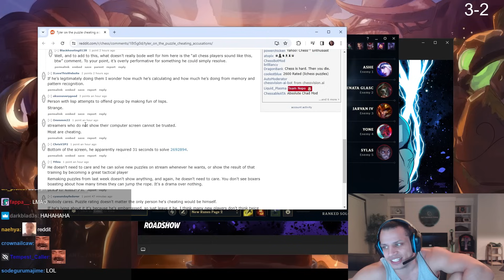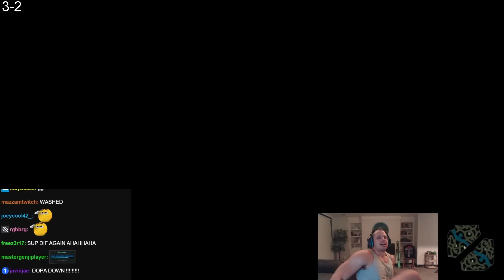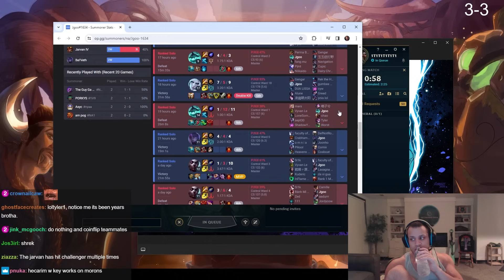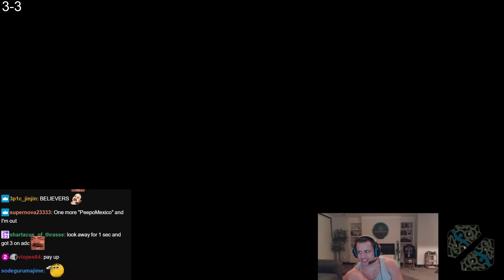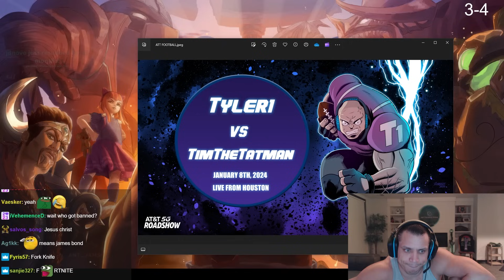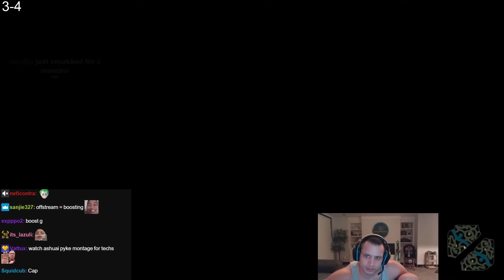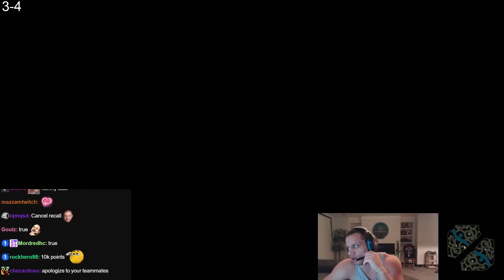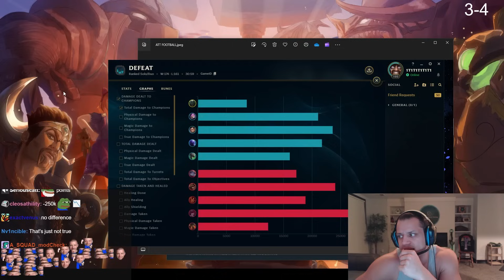Tyler1- "another T1 classic" (3 games)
T1 BACK IN NA

hehe xd

00:00 Karthus
26:01 Amumu
48:06 Pyke